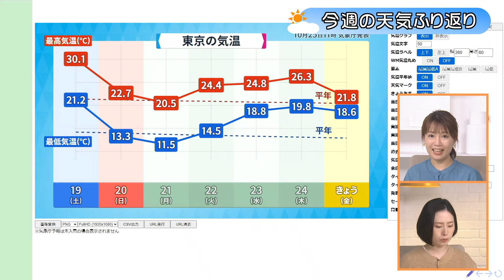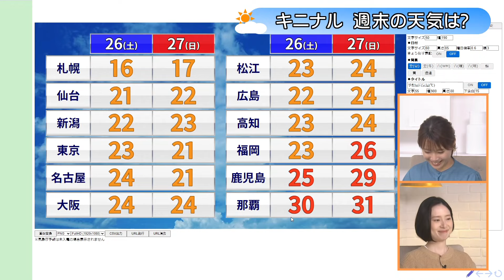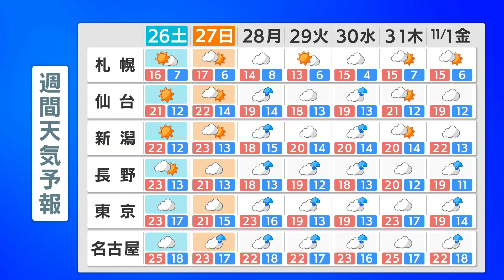【10月26日(土)〜全国のお天気】10月下旬でも夏日続出！台風21号発生で日本接近の可能性も…今後の進路に注意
西日本を中心に夏日続出！
25日(金)朝には台風21号が発生し、来週には列島への影響が心配されます。

そんななか、週末の暑さや雨のエリアも含めて気象予報士がじっくり解説。
ちょっと役立つ、天気の豆知識クイズも。